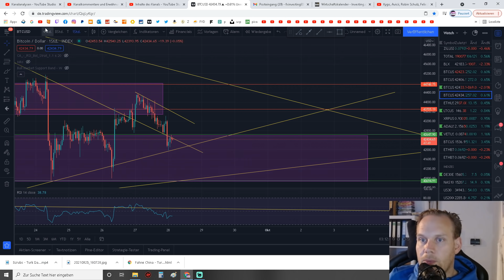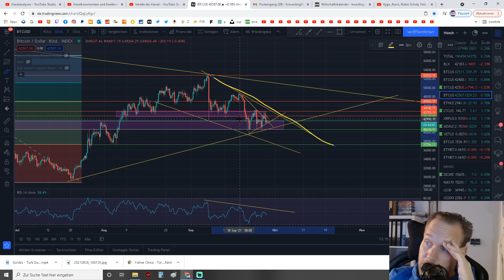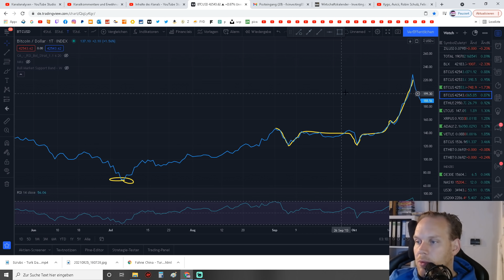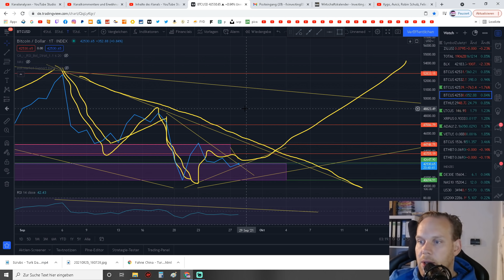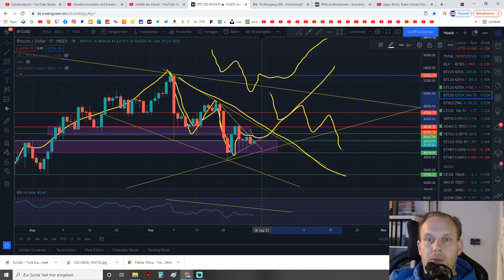Bitcoin: Wir werden eingelullt, hin und her Taschen leer! Seitenlinie ist der beste Freund! TA BTC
Heutige Chartanalyse zu Bitcoin BTC ,über einen Kommentar Für den Algo, sowie ein Like und Ein Abo würde ich mich sehr freuen!

1. Meine Amazon Wunschliste:
2. Ein Buch das JEDER gelesen haben sollte:
3. Filme die ich MINDESTENS 3 Mal im Jahr sehe!
4. Meine Webcam: C920
5. Mein Mikro Auna 900B
6. Meine Monitore, Acer 27 Zoll
7. Meine Tastatur und Maus: Logitech
8. Mein Mauspad
9. Meine Vlog Kamera: Panasonic GH4
10. Mein Gamingstuhl: Noblechair
11. Mein Headset: Logitech G933